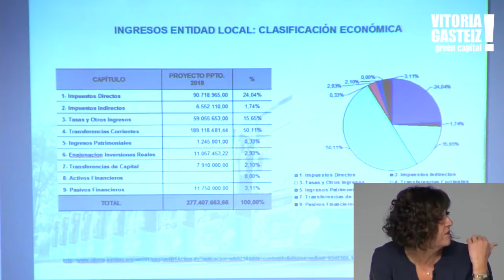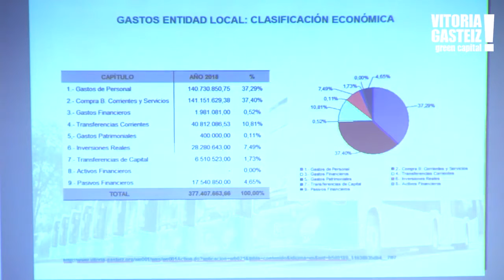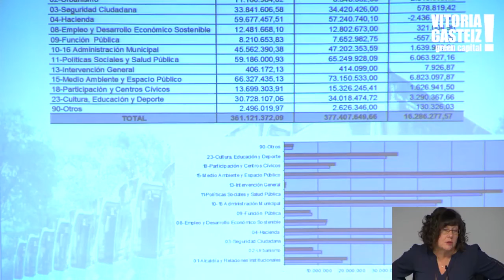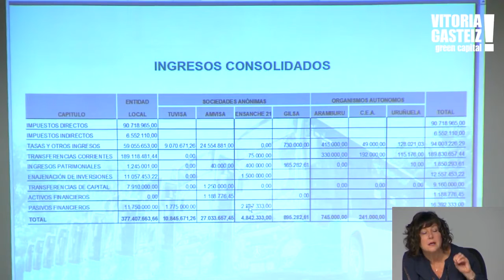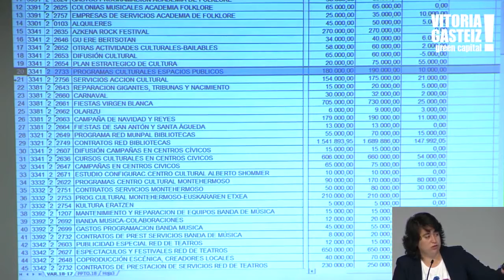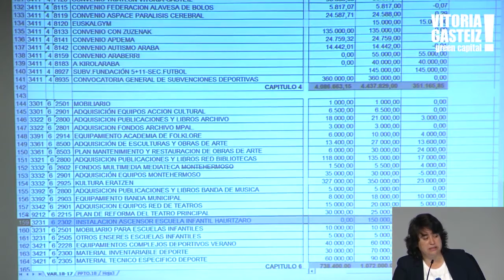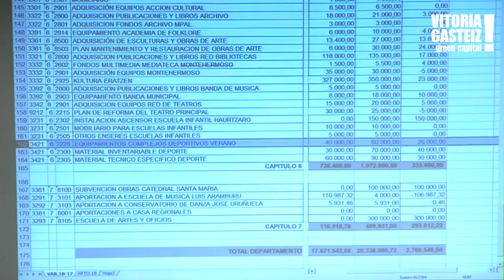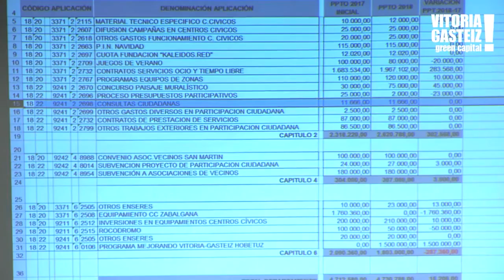Audiencia pública del Proyecto de Presupuestos para el 2018. 30/10/2017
Astelehenean, urriaren 30ean, 18:30ean, San Martingo udal bulegoetako areto nagusian, Kultura, Hezkuntza eta Kirol Sailaren eta Partaidetza eta Gizarte Etxeen Sailaren aurrekontuak azaltzeko entzunaldi publikoa.
Audiencia pública para presentar el proyecto presupuestario del Ayuntamiento de Vitoria-Gasteiz para Educación , Cultura, Deportes, Participación y Centros Cívicos.  Salón de actos de las oficinas municipales de San Martín.